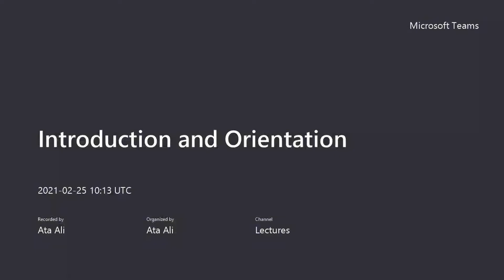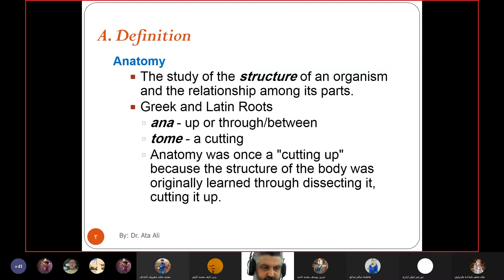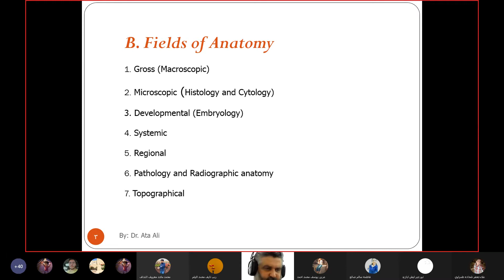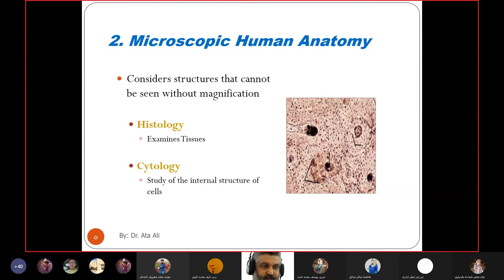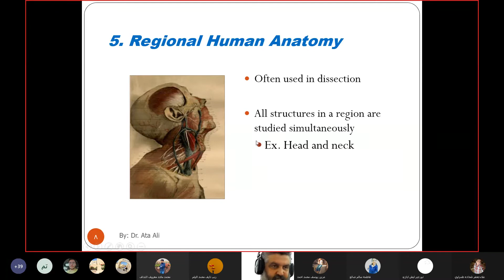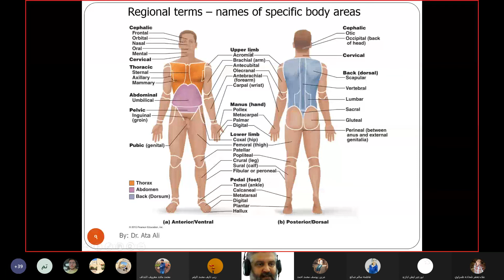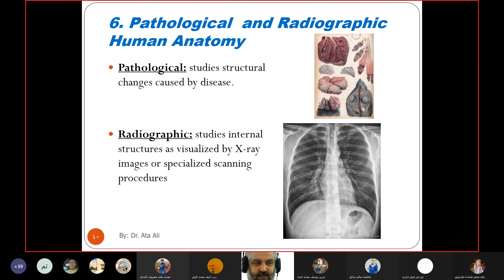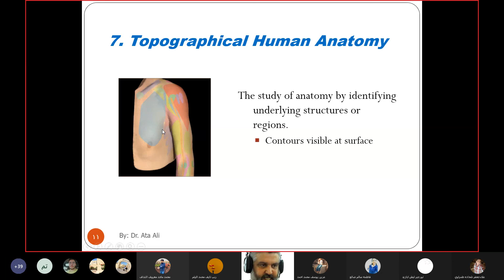Introduction and Orientation علم التشريح